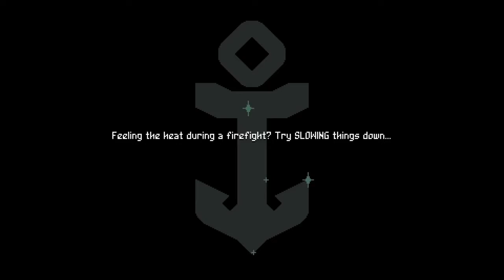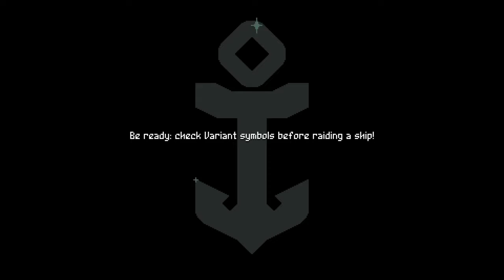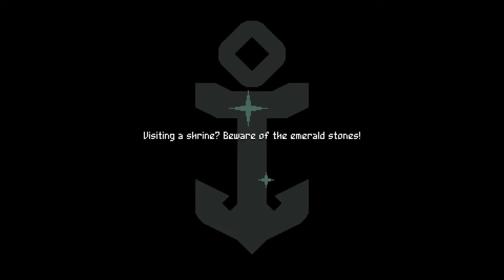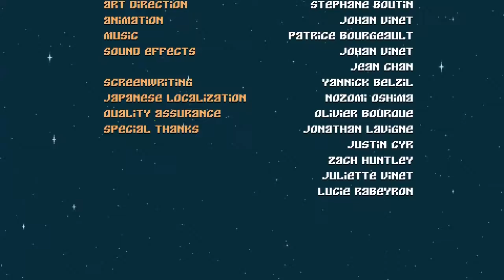Battle for the Lighthouse - Flinthook - Part 25 - Final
And battle for the good ending